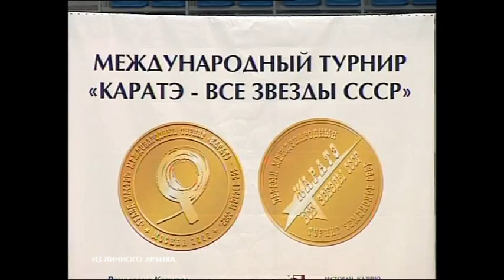Программа "Черный пояс" Хан Виктор, президент клуба Раменки. 2 часть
Виктор Хан. Ветеран Российского каратэ-до. Чемпион СССР по каратэ-до. Основатель СПК "Раменки".